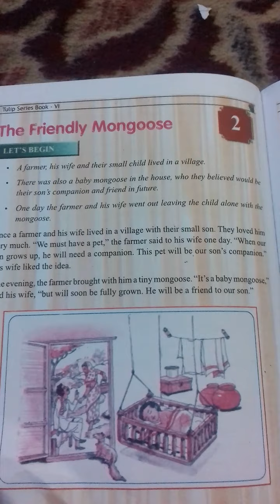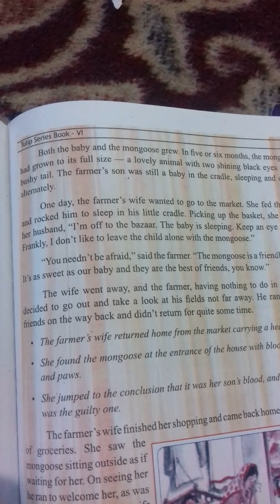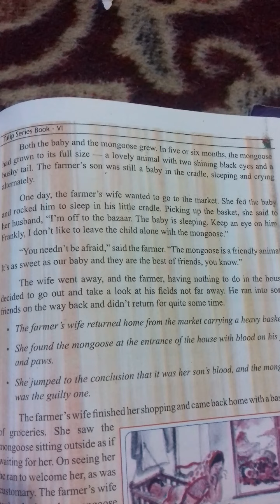Tanveer Ahmad Dar tr ms kultoora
Class=6th Subject=English Topic=The Friendly Mongoose